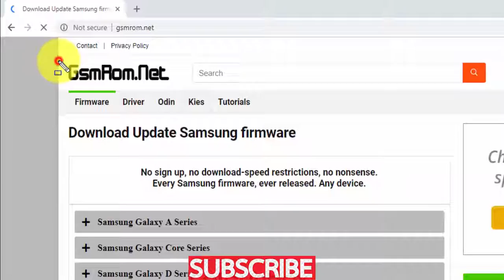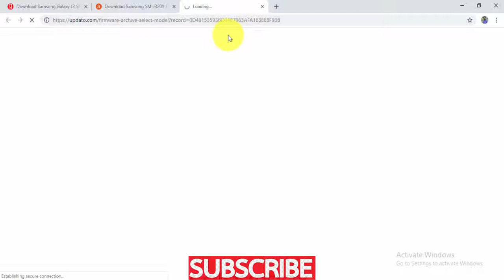Download Samsung Galaxy J3 SM-J320Y Stock Firmware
Download Samsung Galaxy J3 SM-J320Y Stock  update Firmware
Download Samsung Galaxy J3 SM-J320Y Stock free Firmware